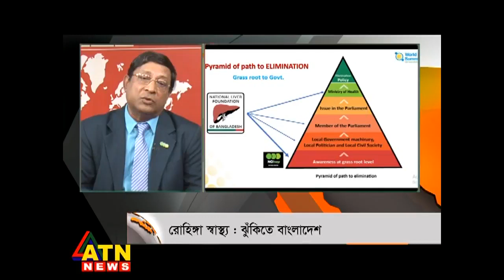Special Program on World Hepatitis Summit 2017 and Rohingya health issue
A special program on World Hepatitis Summit 2017 and Rohingya health issue on ATN News Presents Politics Plus, on aired  December 13, 2017.  The program presented by renowned journalist Munni Saha.

Prof. Mohammad Ali talked about World Hepatitis Summit 2017, Brazil and on World Hepatitis Summit 2017 and Hepatitis in  Rohingya issue.